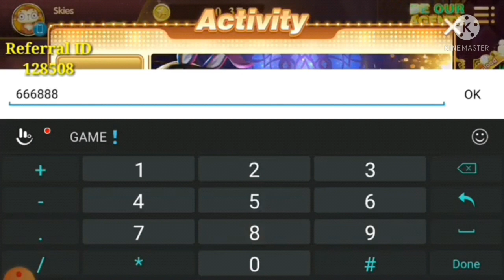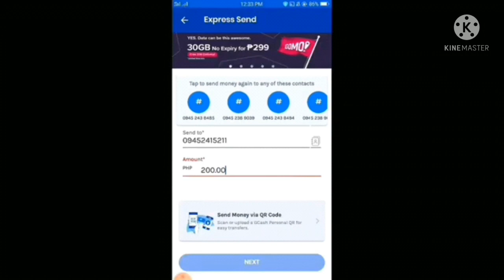More Cash Out Ka Dito | Funny Game | Animal World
USE MY CODE 👉 128508 👈 TO GET P20 FREE BONUS! 💰
AND EVERYDAY SIGN IN GET P1-P10 FREE REWARDS!